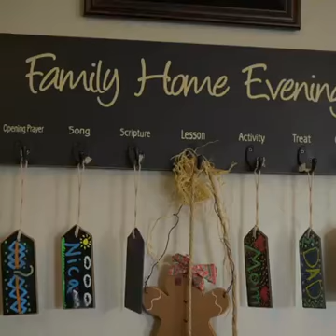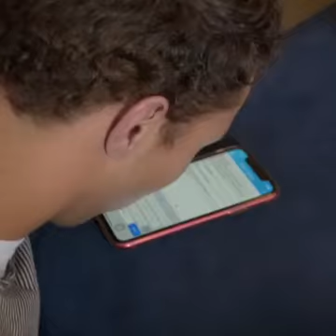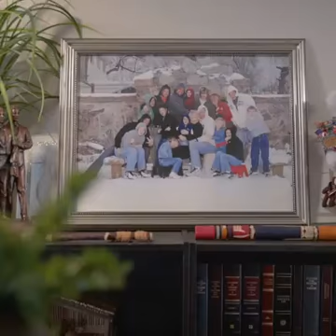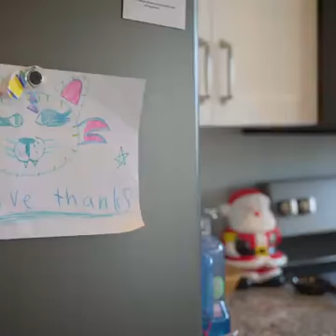The story will definitely make you cry